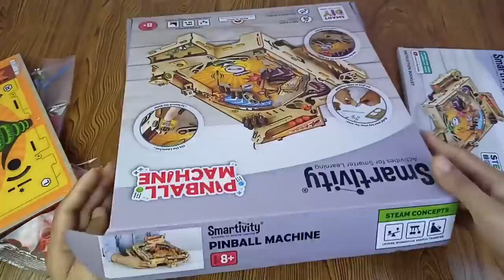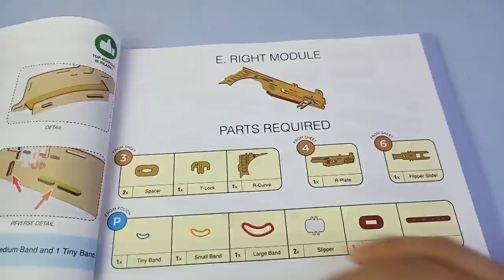How to Make Awesome Pinball Machine Game from Smartivity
STEM/STEAM Educational DIY Building Construction Activity Toy Game Kit, Easy Instructions, Experiment, Play, Learn Science Engineering Project

 peephole20

Smartivity Pinball Machine STEAM Educational Construction Toy kit contains all the parts needed and a step-by-step instructions to build a fully-functional Pinball Machine. Keep the ball in play, and beware of the poppers! Score maximum points and challenge your friends to beat your high score.